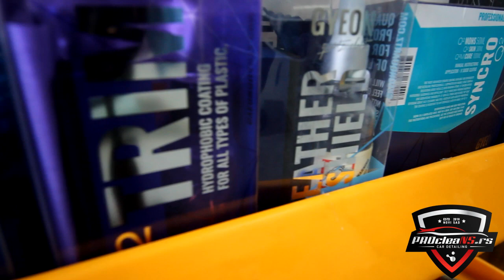MUSTANG Car Detailing Ceramic Protect Gyeon Quartz poliranje keramicka zastita